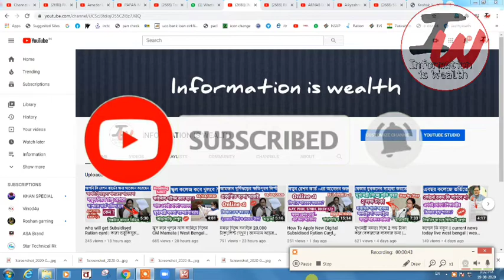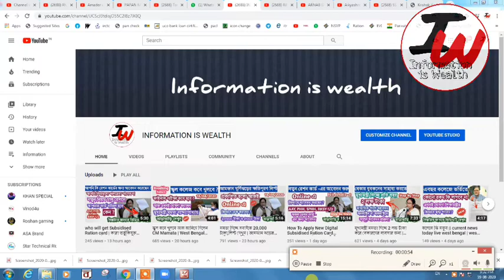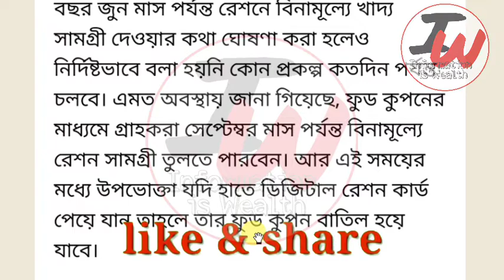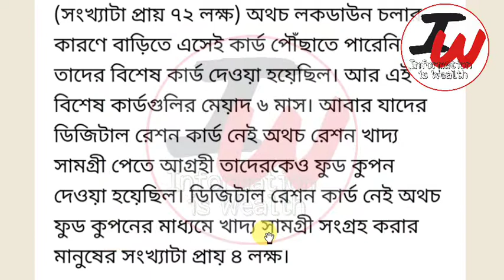RKSY1 ও RKSY2 কুপনে চাল গম দেওয়ার মেয়াদ বৃদ্ধি হলো দেখুন | WB Ration Card AAY SPHH PHH RKSY Status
RKSY 1 ও RKSY 2 কুপনে চাল গম দেওয়ার মেয়াদ বৃদ্ধি হলো দেখুন | WB Ration Card AAY SPHH PHH RKSY Status

আগষ্ট মাসে কোন কোন রেশন কার্ডে মাল দিবে।
আগষ্ট মাসে ফ্রিতে কোন কোন রেশন কার্ডে মাল দিবে।
আগষ্ট মাসে রেশনে কতগুলো করে চাল আটা ডাল গম দিবে দেখুন
আগষ্ট মাসে রেশনে কি কি দিবে

কলকাতা কলকাতা।
 News Bangla.

2020 সালে AAY,SPHH,PHH,RKSY-I,RKSY-II রেশন কার্ডে কতগুলো করে চাল,গম,চিনি,আঠা পাবেন দেখুন West Bengal

1) রেশন কার্ডে কত কিলো চাল গম পাবেন দেখুন।

2) WB Digital Ration Card Category AAY SPHH PHH RKSY Status.

3) WB PDS  Digital Ration Card Distribution Process.

4) Digital Ration Card Category AAY SPHH PHH RKSY.

5) WB Digital Ration Card Category AAY SPHH PHH RKSY Status & Which Category Ration Card Best Facility.

6) কোন ক্যাটাগরির রেশন কার্ডে বেশি সুবিধা।

7) Which Category Ration Card Is BPL & APL.

8) কোন ক্যাটাগরির কার্ডে কত কেজি চাল গম চিনি পাবেন।

9) NFSA/RKSY Digital Ration Card Facilities.

10) কারা কি সুবিধা পাচ্ছেন ডিজিটাল রেশন কার্ডের জেনে নিন।

11) West Bengal NFSA Digital Ration Card Latest Update In WB 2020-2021.

12) Digital Ration Card AAY, SPHH, PHH, RKSY, Category.

13) WB PDS New  Ration Card status.

14) Digital Ration Card status check Online.

15) how to check digital ration card category West Bengal 2020.

16) New Ration Card with Category.

17) wb new ration card status.

18)  digital ration card AAY SPHH PHH RKSY caegory Food Supply.

19) digital ration card west bengal.

20) Digital Ration Card status, digital ration card check.

21) department of food and supplies.

22) কোন রেশন কার্ডে কতগুলো করে রেশনের মাল দেয়।

23) রেশন কার্ড অনুযায়ী কতগুলো করে চাল,গম,চিনি,আঠা,ময়দা,কেরোসিন পাবেন দেখুন।

24) কোন রেশন কার্ডে কত গুলো করে রেশন দ্রব্য পাওয়া যায়।

25) খাদ্য সাথি & খাদ্য সাথী প্রকল্প।

26) khaddo sathi west bengal food.

27) Digital Ration Card AAY, SPHH, PHH, RKSY, Category 2020 West Bengal.

28) WB PDS Digital Ration Card status check Online.

29) how to check digital ration card category.

30) New Ration Card with Category.

31) AAY SPHH PHH RKSY Digital ration card West Bengal.

32) RKSY-I Ration Card Facility 2020.

33) RKSY-2 Ration Card Facilities.

34) PHH Ration Card Facility 2020.

35) SPHH Ration Card Facility 2020.

36) AAY Ration Card Facility 2020.